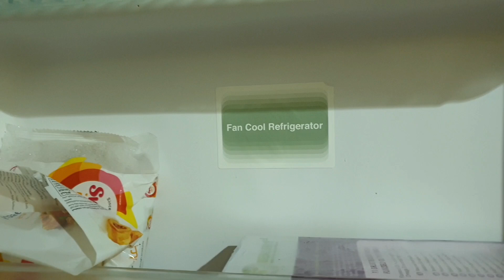Fridge Cleaning and Organisation/What is in My Fridge/Working Moms Days/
Meal planning for one week Malayalam